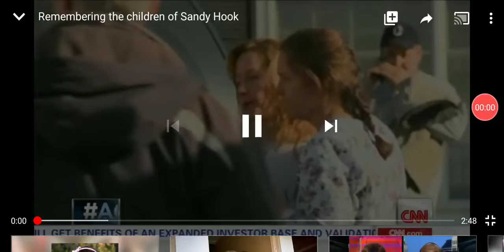ON THIS 7TH ANNIVERSARY OF THE MASSACRE AT SANDY HOOK SCHOOL WE REMEMBER THOSE LOST !!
Today is the 7th anniversary of the massacre at sandy hook school in Newtown ct.in which 26 kids and teachers were lost..THEY ARE NOT 4GOTTEN..( I DO NOT OWN RITES TO THIS VIDEO NOR DO I EVER WANT TO GAIN OFF OF IT )SANDYHOOK 7THANNIVERSARY!!